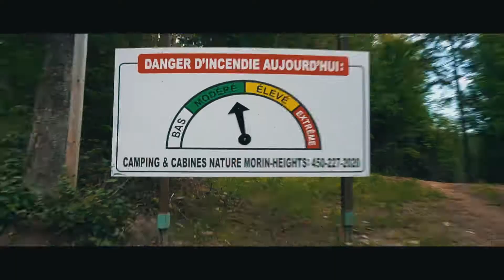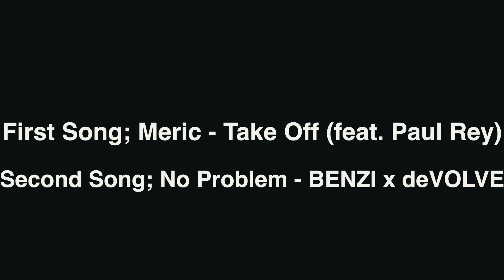MONT SAINT-SAUVEUR 2017.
A short film on our trip to Mont Saint-Sauveur, Quebec with great friends. Enjoy!

Gear;
Cameras: Sony a6300 with kit lens, GoPro Hero 3+ Silver Edition, iPhone 6s

Microphone: Rode VideoMic Pro with Rycote® Lyre® shock mounting